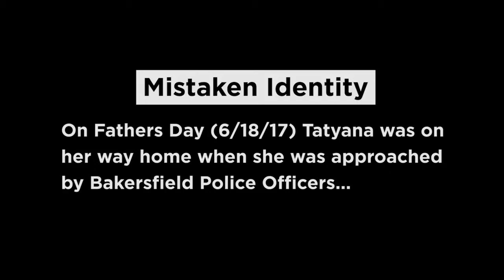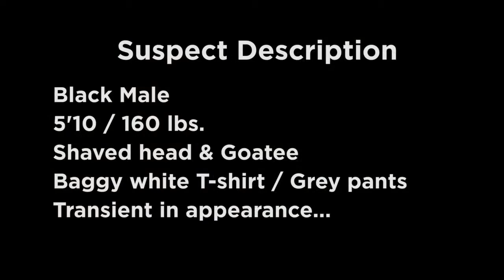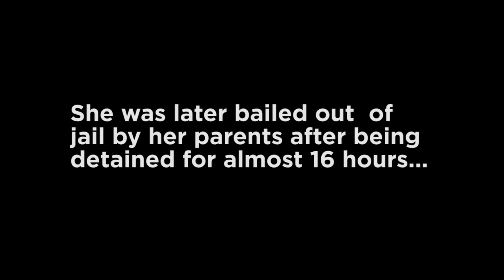Cops viciously beat black teen girl Tatyana Hargrove and police dog chews on her body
Tatyana Hargrove said “I told him ‘I can’t breathe, I can’t breathe’ and then I started yelling out “somebody help, somebody help me, they’re gonna kill me,’ ‘ she said.
Hargrove contends that police grabbed her by the wrist and neck, punched her and threw her to the ground pressed his knee on her back then her head choking her to death, where she held down and chewed on by the dog like a slave caught by the slave master. The dog chewed her leg up.
One officer put his knee in her back and another knee on her head, she said.
Temperatures in the Central Valley city had hit around 102 degrees, and Hargrove, who had three bottles of water in a backpack, stopped to take a drink.
“And then I turned around and there were three cop cars and one of the officers already had a gun drawn at me,” she said.
The suspect was described as a 25- to 30-year-old bald man standing about 5-foot-10 and weighing about 170 pounds. Hargrove is 5-foot-2 and weighs 115 pounds soak and wet, the Bakersfield California reported. You can't make a mistake like that.
Eventually, she was arrested on suspicion of resisting or delaying an officer and aggravated assault on an officer.
The charges were dropped but no consequence to the lie they told.
Police said they mistook her for the man "who was bald and weighted 170 pounds" man who reportedly had threatened people with a machete at a nearby store.
made from a June 2017 video provided by the NAACP Bakersfield branch shows injuries to Tatyana Hargrove after her June 18, 2017, encounter with police in Bakersfield, Calif. The 19-year-old says she was punched in the mouth and bitten by a police dog after an officer confronted her at gunpoint. A police report obtained by the Bakersfield Californian says officers thought Hargrove was male and was dressed like the machete-wielding suspect, a 170-pound, 5-foot-10 man who was later arrested. Hargrove is 5-foot-2 and 115 pounds. (NAACP Bakersfield)